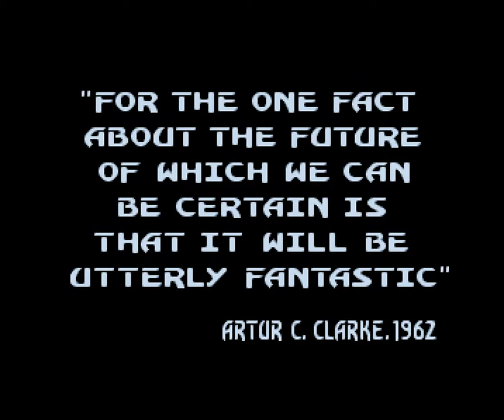059 The Silents Global Trash 1991, Ocs 1080p@50fps